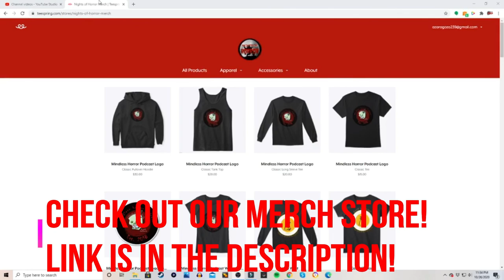The Dreich Society Haunters Appreciation Month - Mindless Horror Podcast Episode 121